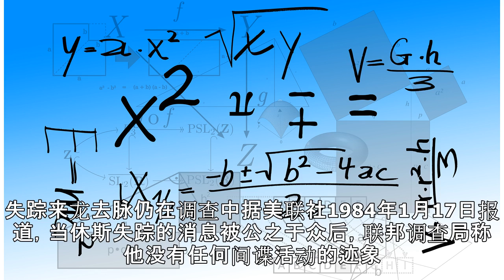美国军官神秘失踪35年后被捕 曾被怀疑携机密叛逃